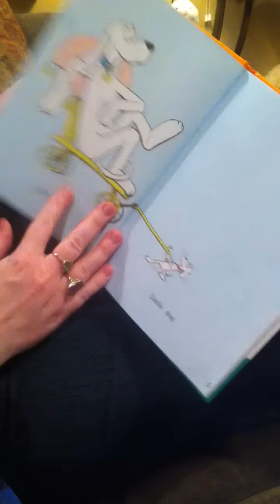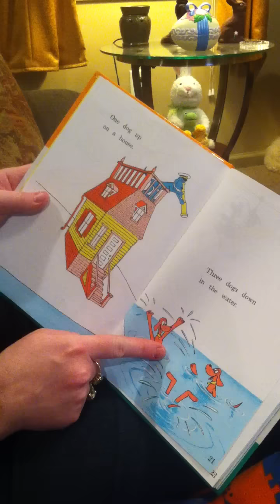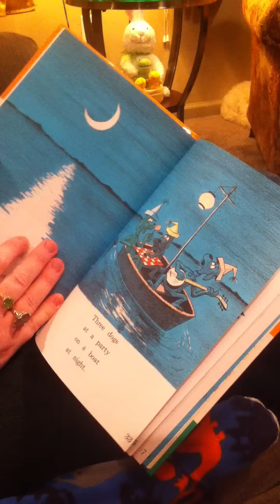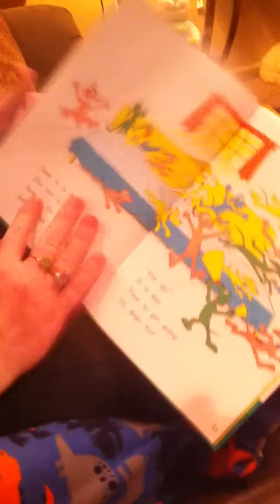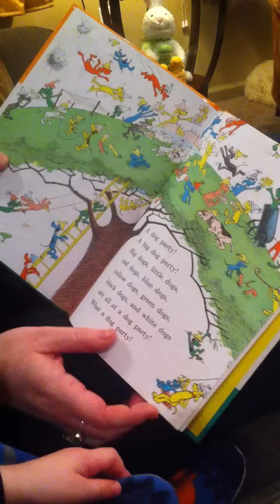Go Dog Go by Dr. Seuss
2 yr old "reading" Go Dog Go.